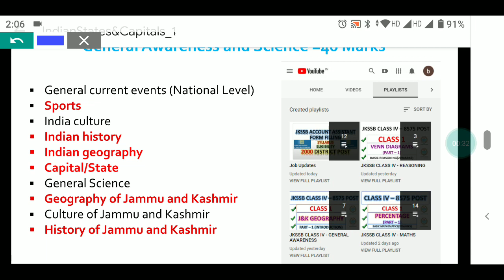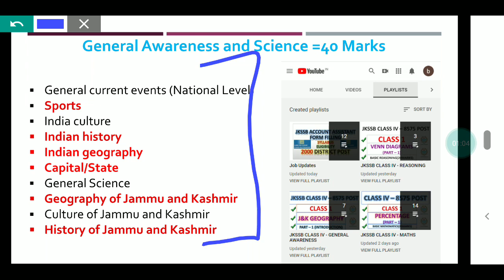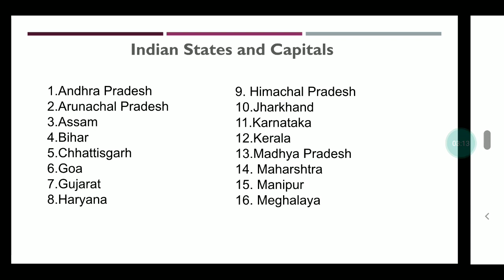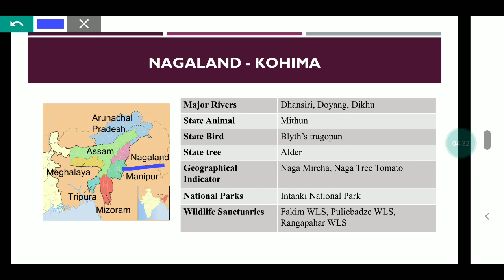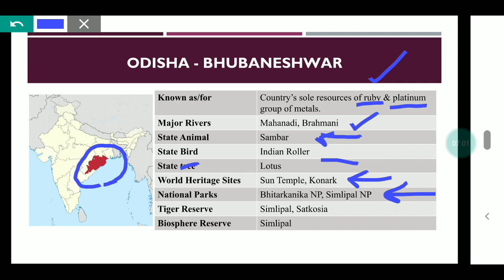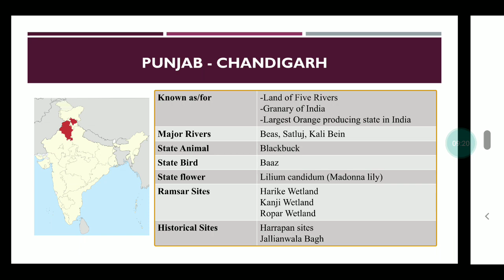INDIAN STATES || PART 1 || Shraddha Ma'am || 3-DAY SERIES || JKSSB CLASS IV RECRUITMENT 8575 POSTS